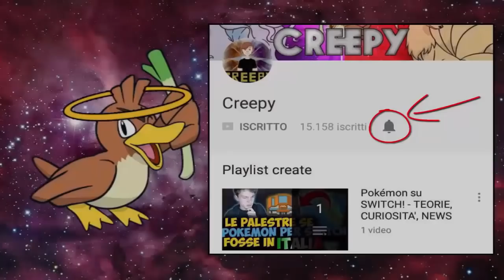LEAKKATI GLI STARTER DI OTTAVA GENERAZIONE SU NINTENDO SWITCH? - ANALISI LEAK + TEORIA POKEMON!